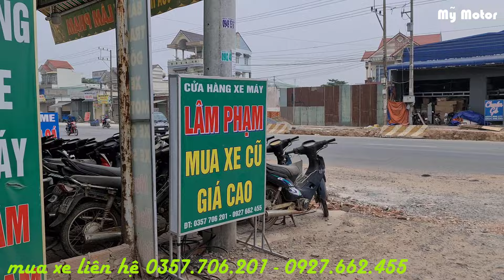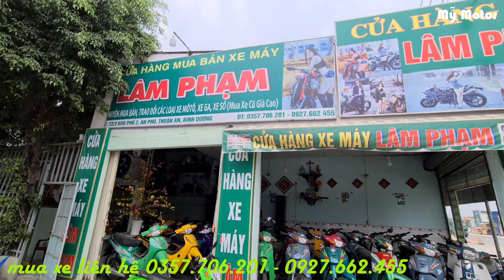ôm hàng trăm chiếc xe máy củ - túng, đành xả gấp thu hồi vốn,ship xe cả nước | Mỹ Motor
ôm hàng trăm chiếc xe máy củ túng đành xả gấp thu hồi vốn.

ĐC: 72/3 " đường DT 743 " kp 2 " An Phú " Thuận An " Bình Dương.